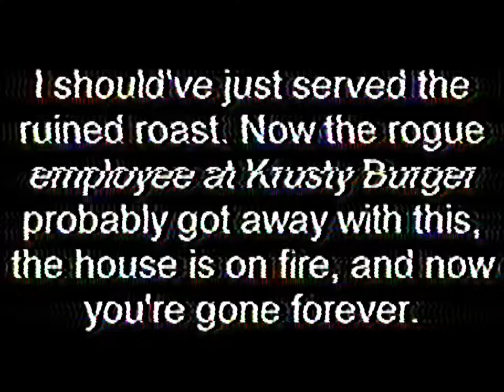Steamed Hams But The Hamburgers Are Poisoned (REMAKE)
Seymour Skinner invites Superintendent Gary Chalmers over to his house with the intention of eating a baked ham with him. Unfortunately, he let it cook for way too long, causing his oven to catch on fire. Because of this stupid mistake, he decides to purchase hamburgers at Krusty Burger as a substitute, but little does he know a rogue employee there poisoned the burgers.

This video is a remake of a video I made over 2 years ago as of writing; January 16, 2022 to be specific, exactly one day before I started the PlayFumo1 channel. While I'm nowhere near proud of the video overall, I personally believe it would be a major disservice to my 12 year old self if I simply forgot about that video, for it is probably one of the only decent things I publicly made at that age looking back at it.

Overall, I like both the same. This version has more effort put into it, while the original was more funny than it was sad. That said, I think my sentence mixing skills were much better here and I was able to improve the "GOOD LORD WHAT IS HAPPENING IN THESE HAMBURGERS" line and even properly lip sync that line instead of just putting playing a video of him talking forwards and reverse on loop until he's done talking and about to drop dead.